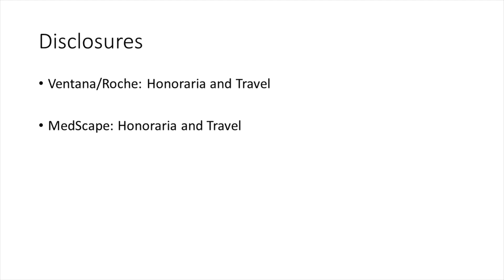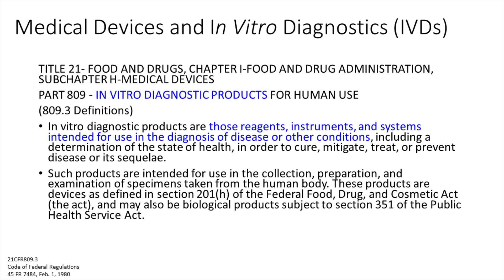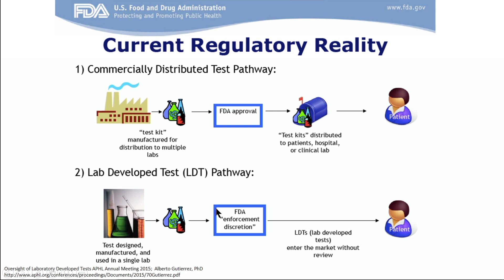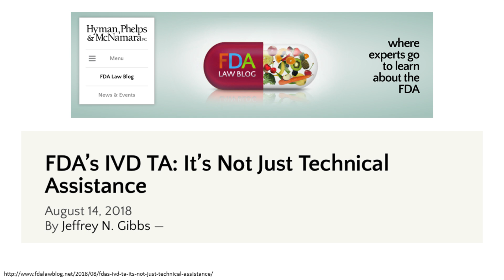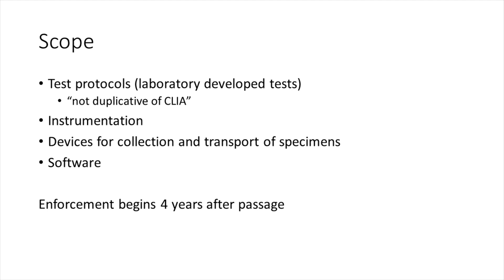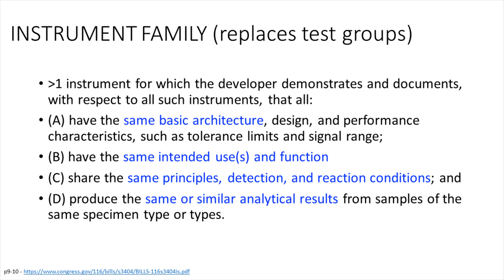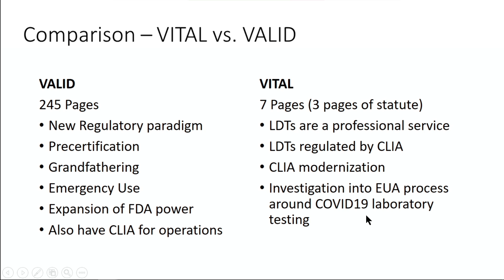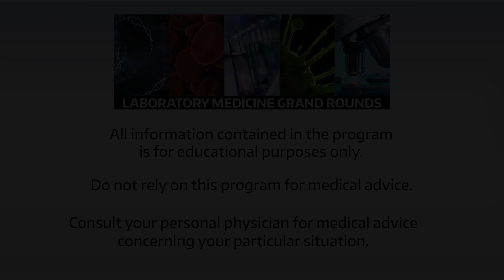VITAL VALID DAIAgnostics Regulation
Regulation of clinical laboratory testing has been a complicated history, with multiple federal agencies responsible for different aspects of testing.  The Center for Medicare and Medicaid Services (CMS) has regulated laboratory operations and laboratory developed testing procedures (LDTPs) under the Clinical Laboratory Improvement Amendments (CLIA) for many decades.  The Food and Drug Administration (FDA) has regulated instrumentation and testing kits that are manufactured and sold across state lines to end users. The FDA has claimed regulatory jurisdiction over LDTPs for many years, but has exercised enforcement discretion. During the past decade, the FDA has stated their intent to end enforcement discretion over LDTPs with release of multiple FDA guidance documents.  In response, multiple groups have released competing proposals to the FDA’s guidance and stated approaches.  One group of manufacturers and commercial labs chose to create a competing proposal in legislative language (DAIA), which was used as a vehicle for completely new legislation written by the FDA, and was introduced in the US House of Representatives and the US Senate as the VALID act of 2020. Within weeks, a second legislative proposal, the VITAL Act of 2020, was introduced in the US Senate.  This presentation will describe some of the key events that led to the current regulatory environment, review relevant factors, describe the evolution of the current regulatory proposals, and highlight key features of the introduced legislation that are relevant to practitioners of academic laboratory medicine and pathology.
After viewing this lecture, participants should be able to:
1. Describe some of the sentinel events in the history of medical regulation.
2. Identify relevant aspects of regulation pertinent to laboratory developed testing procedures (LDTPs).
3. Enumerate some of the key provisions of introduced legislation that has been introduced to modernize regulation of LDTPs

Eric Q. Konnick, MD, MS, FCAP
Assistant Professor, Department of Laboratory Medicine

050620